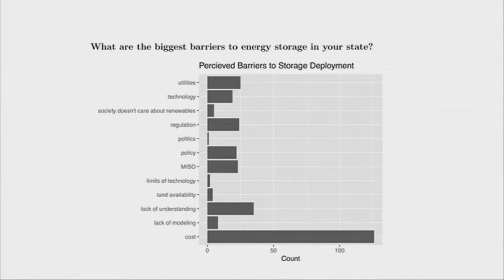Welcome and Overview (Part 1)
Dr. Jessica Hellmann, Director, Institute on the Environment

Ellen Anderson, Director, Energy Transition Lab